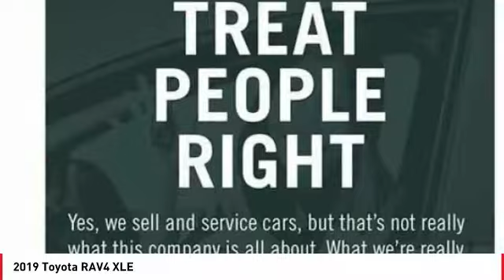2019 Toyota RAV4 Cathedral City CA 239548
2019 Toyota RAV4 XLE